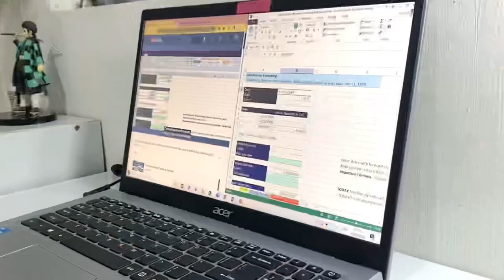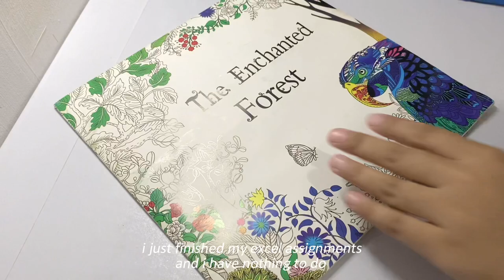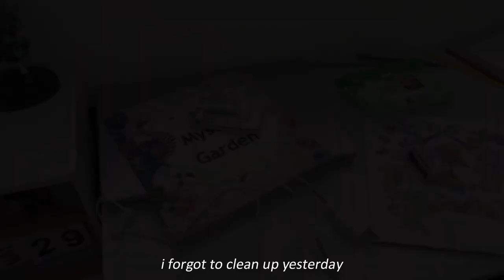﹝vlog﹞ cooking, studying, unboxing water bottle, coloring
͙⁺˚*･༓hi i'm colee!
welcome to my life archive! ☻

[ sc: 149 ]